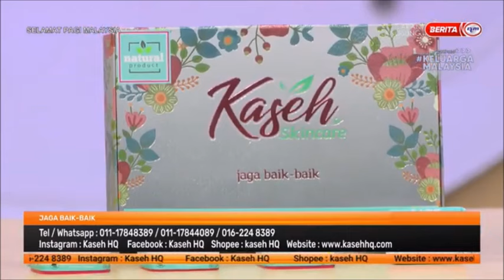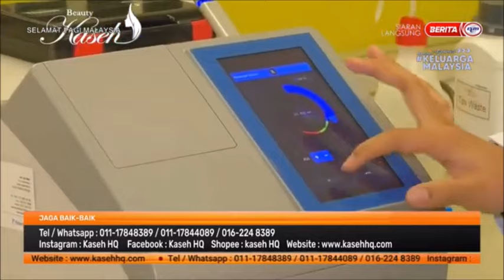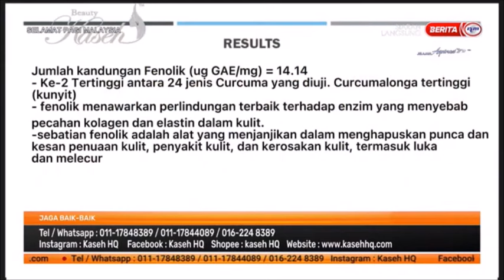18 MEI 2022 – SPM – JAGA BAIK-BAIK